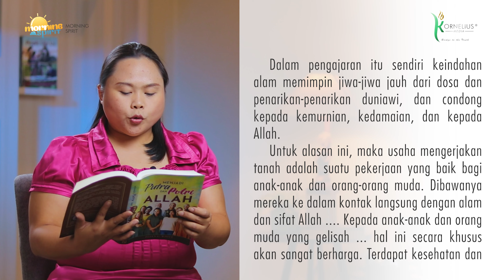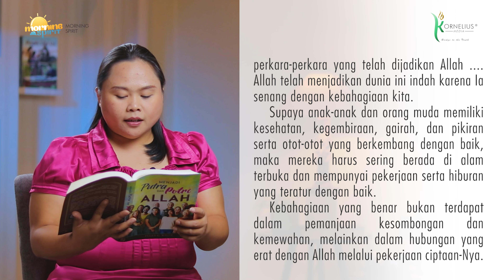RENUNGAN PAGI 12 JUNI 2021 | MORNING SPIRIT